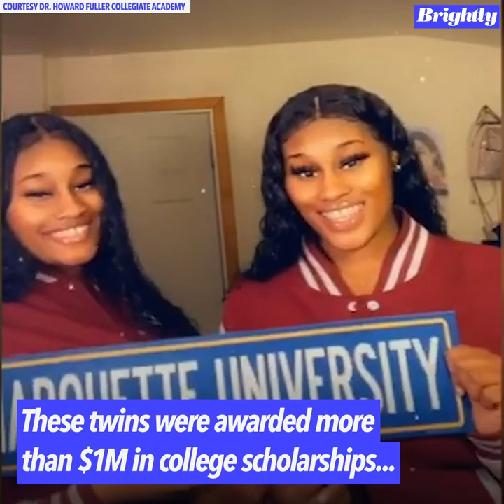These 18-year-old twins were accepted to 38 colleges in hopes of becoming nurses l GMA Digital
Arianna and Arielle Williams will graduate from Dr. Howard Fuller Collegiate Academy in Milwaukee, Wisconsin.